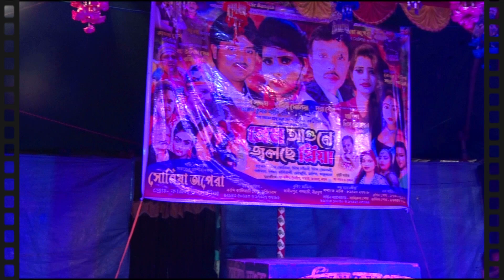Pancharas Song!!আমি নিল শারিটা আসবো পরে কোমর দুলাই!নতুন ভাইরাল গীদ!!মিস সোনিয়া!সোনিয়া অপেরা!!Rmboss,